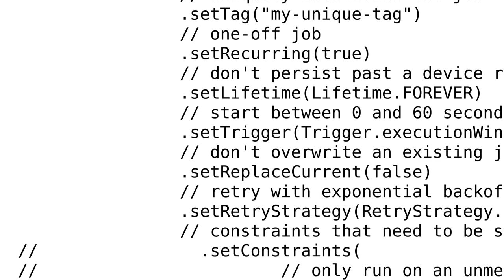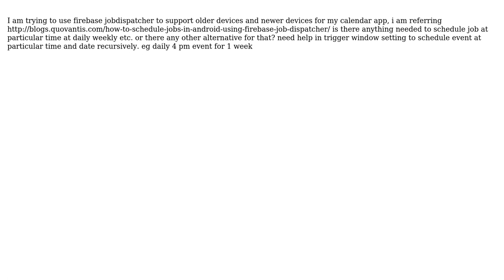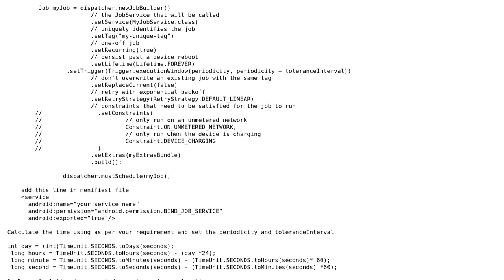Firebase Job Dispatcher not triggering at specified time, date as daily/weekly etc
With thanks & praise to God, and with thanks to the many people who have made this project possible! You are responsible for your own actions.